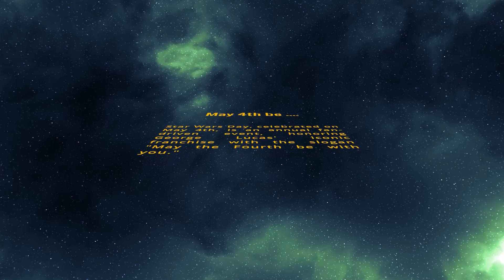Astoria Dental Group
May the 4th be with you! Astoria Dental group, the Jedi of dentistry, masterfully fights cavities, ensuring bright, stellar smiles! StarWarsDentist 🦷✨🪐